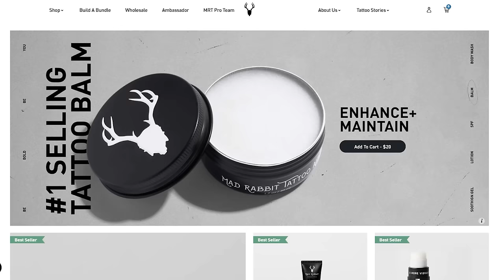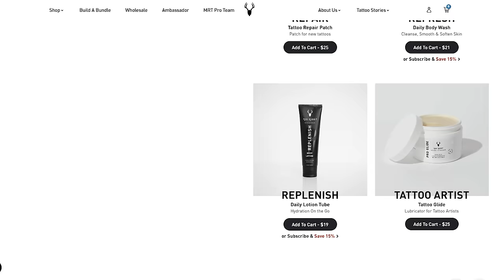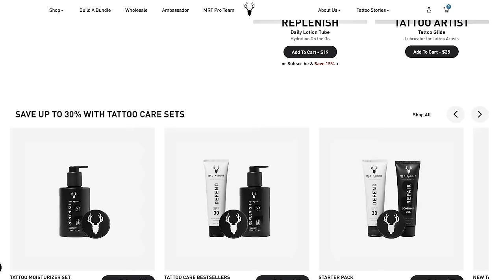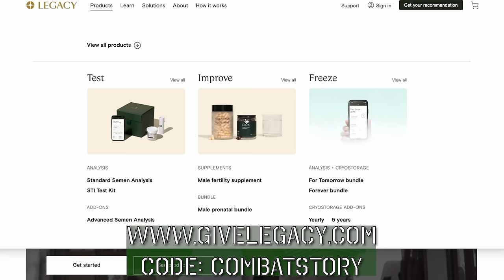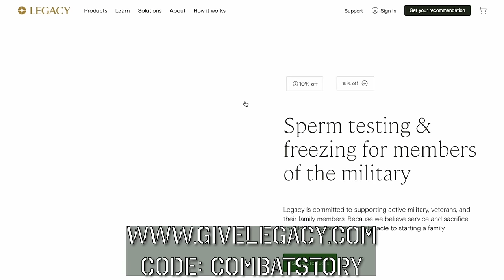Epic Medal of Honor Battle Description | Marine Force Recon | Army Special Forces | Earl Plumlee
Today we have a once in a lifetime Combat Story with one of the few living Medal of Honor recipients from the war in Afghanistan: Earl Plumlee. Earl was a Marine infantryman, Force Recon team leader, and Special Forces Weapons Sergeant in the pre- and post-9/11 era.

Earl would deploy multiple times with the Marine Corps and the Army, to include combat deployments with Force Recon and a historic deployment in 2013 with the his ODA where he would earn the Medal of Honor.

In this episode, we touch on both of Earl’s Recon deployments but spend a considerable amount of time walking through the battle in which he earned the Medal of Honor and in which his fellow Green Berets earned other medals for valor. It’s an amazing story to hear firsthand that includes a coordinated and lethal attack of a US installation in Ghazni, Afghanistan; suicide bombers; injured Americans; and several Green Berets who had never fought together operating as one element to repel the attack.

Earl’s work during this assault is amazing and almost impossible to imagine he didn’t get more gravely wounded. He had over 300 rounds of enemy fire directed at him from very close range, dozens of grenades lobbed his direction, and suicide vests detonating meters away.

He now speaks out about civic duty and service and provides motivational and public speaking for customers around the world. Please enjoy this selfless story of a rare and living Medal of Honor with Earl Plumlee.

Join hundreds of others with our weekly Combat Check-In Newsletter to get a short email from Ryan each week about the show, life, and the military.

👇 Show Notes:
00:00 - Introduction
01:02 - Guest Profile: Earl Plumlee
02:25 - Start of Interview
02:33 - Life As Medal of Honor Recipient
07:02 - Childhood
12:38 - Military Family History
14:07 - Deciding to Serve
16:33 - Recruitment Story
22:26 - Basic
24:58 - Mad Rabbit Tattoo Ad
26:22 - Graduation from Marine Corps.
31:14 - First Time Down Range
39:14 - S.E.A.R. School
39:42 - New Guy In Recon Unit
43:04 - First Time Outside The Wire
45:08 - Give Legacy Ad
46:30 - Formative Moments
53:38 - Losing Teammates
55:35 - Hindsight Advice
59:49 - Second Deployment
01:0:52 - Second Deployment Difficult Moments
01:01:52 - Special Forces
01:07:21 - First Special Forces Deployment
01:12:36 - Having Kids At Home While Deployed
01:14:25 - Medal OF Honor Story
02:06:58 - Battle Afterthoughts
02:16:49 - Sentimental Items
02:17:35 - Would You Do It All Again
02:19:33 - Listener Feedback